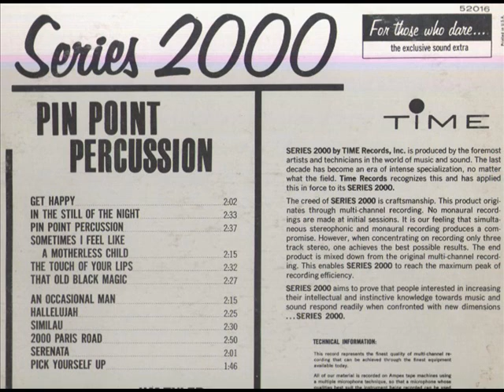JIM TYLER - PIN POINT PERCUSSION - LP PIN POINT PERCUSSION - TIME 52016